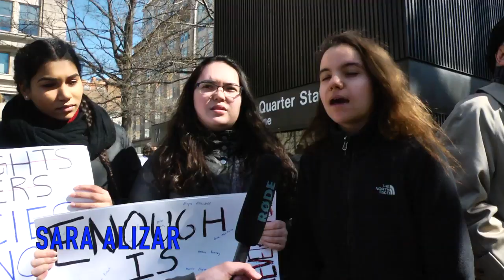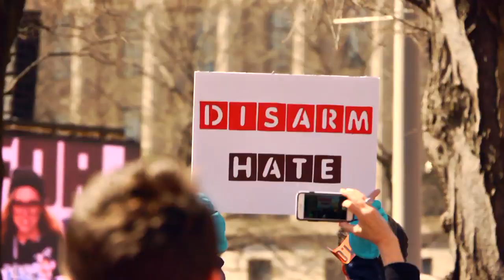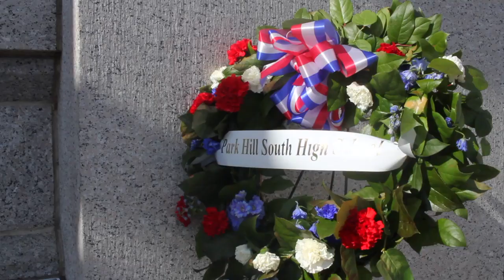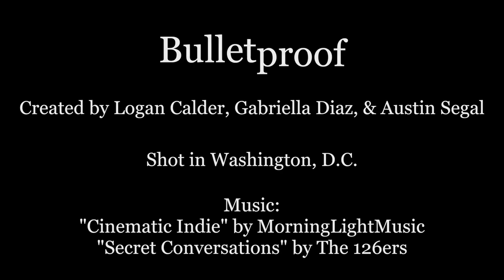Bulletproof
A documentary look into the Washington D.C. March For Our Lives event  sparked by the Stoneman Douglas High School Shooting in Parkland, Florida.